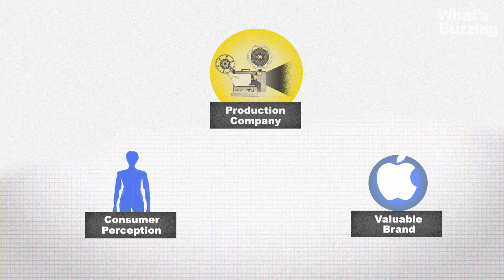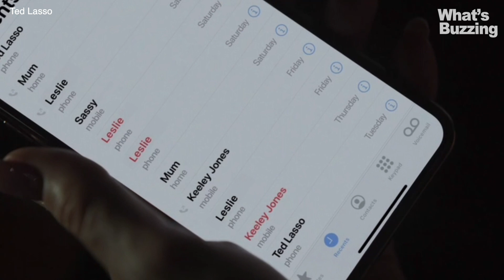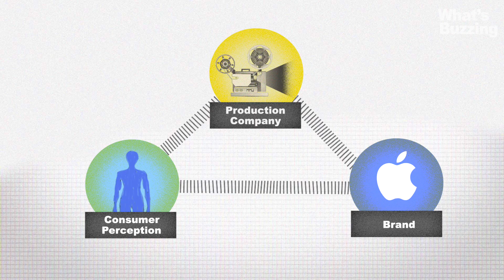Apple's strict rules for product placement in Apple TV shows and movies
Apple has several strict rules for product placement in Apple TV shows and movies. According to a new revelation by Hollywood director Rian Johnson, Apple doesn't want any bad guys holding iPhones on camera.

Original Apple series like Ted Lasso and The Morning Show features a ton of Apple products. And there’s a strategy behind this obvious product placement.